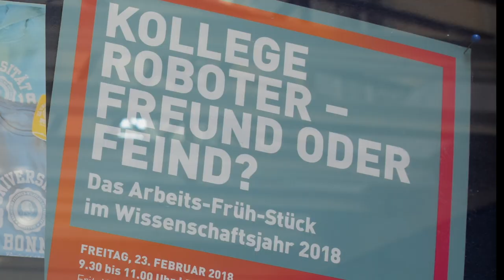Wissenschafts-Talk zu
VDE CEO Ansgar Hinz diskutiert mit Prof. Una Röhr-Sendlmeier vom Institut für Psychologie der Uni Bonn und dem Abteilungsleiter für Schlüsseltechnologien im BMBF,  Prof. Wolf-Dieter Lukas, die Chancen und Risiken der Arbeitswelten der Zukunft.

Der Bonner FrühStücksTalk am 23. Februar 2018 bildete den Auftakt der neuen Gesprächsreihe im Wissenschaftsjahr 2018.

Die Gesprächsrunde im Café der Uni Bonn zum Thema "Kollege Roboter - Freund oder Feind?" moderierten die Physikstudentin Sina Kürtz und der Politik- und Philosophiestudent Florian Barnikel vom Campusradio "bonnFM".